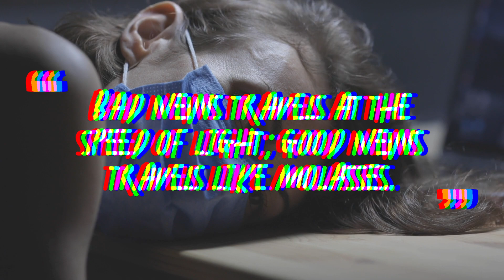BAD NEWS - *DEPRESSING* Sad Thoughtful Music That You Will Listen To When Hearing Horrible News!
SergePavkinMusic